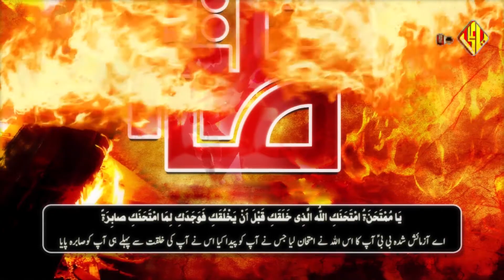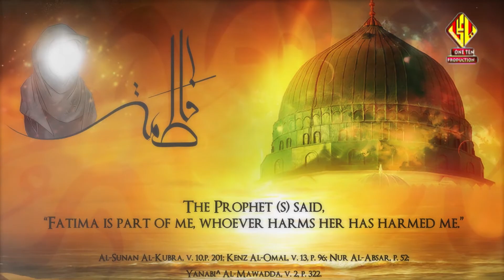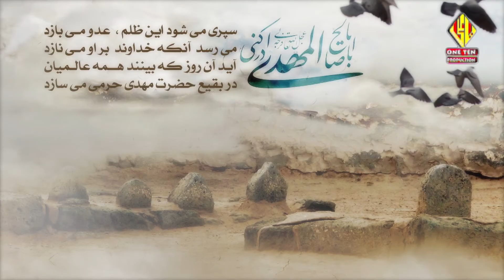SIR JHUKAYE FATEMAH | SHAHZAD MIRZA (RAJA) of BRAMPTON, CANADA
SIR JHUKAYE FATEMAH | SHAHZAD MIRZA (RAJA) of BRAMPTON, CANADA Written by Tauqeer Kamalvi, Audio Recorded At: One Ten Studio Karachi & Canada (Raja), Audio Mastered by: Irfan Zaidi (Karachi), Video Shoot by: Mohd Ali Arshad, Agha Kamran & Hassan at One Ten Studio, Canada, Video Edit by: One Ten Media Karachi - Pakistan, Released By One Ten Production